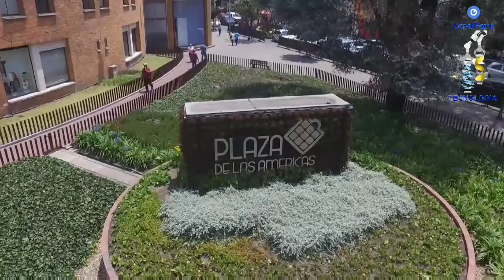Ecosostenibles la Meta de Plaza de las Americas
Por un Ecosistema responsable es por le apuntan los directivos de Plaza dé las Américas y por eso rebajan ya son dos plantas Solares con las que cuentan para ahorrar no solo energía si no para evitar contaminar el planeta